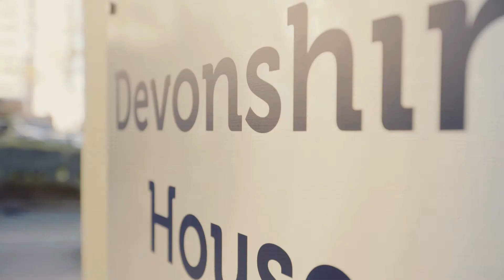Devonshire House - Property Tour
Devonshire House sits close to Birmingham city centre, providing 48 apartments and duplexes to the oversubscribed local rental market. Residents can enjoy the large, modern apartments as well as the local amenities and transport options which are both excellent.

The area is pleasant and includes a lot of green space which contributes to a peaceful atmosphere.